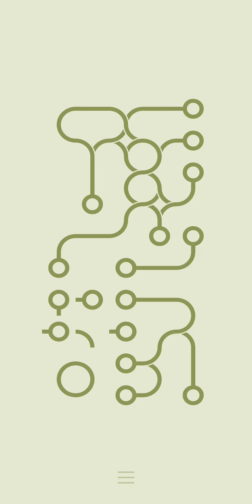İnfinity Loop Episode 97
*TrDuA GaMe* Kanalıma HoşGeldiniZ.

**Çekmemi istediğiniz Oyunlar var ise Yoruma Yazabilirsiniz...**

**Optionally, you can write the games you want me to shoot in the comments.**

Daha fazla Video ve Eğlence için Kanalımı Ziyaret edebilirsiniz... :)

Oynatma Listelerim için Kanalımı Ziyaret Edebilirsiniz.. :):)